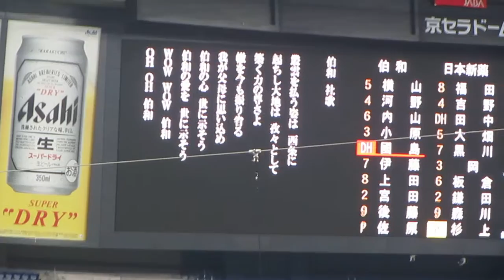'15.11.07 第41回社会人野球日本選手権 伯和ビクトリーズ「社歌」